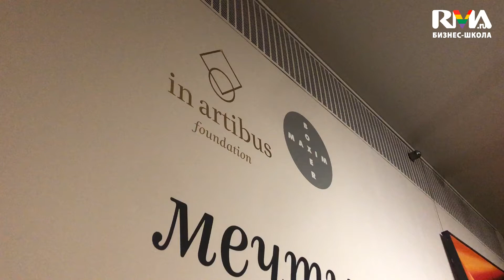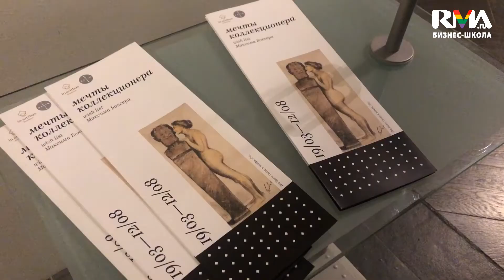Встреча студентов арт-факультета с Максимом Боксером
20 октября своим опытом коллекционера и галериста со студентами факультета «Арт-менеджмент и галерейный бизнес» поделился Максим Боксер. Встреча состоялась в фонде In Artibus, где проходит выставка «Мечты коллекционера. Wish List Максима Боксера». Предлагаем вашему вниманию видеоматериал.